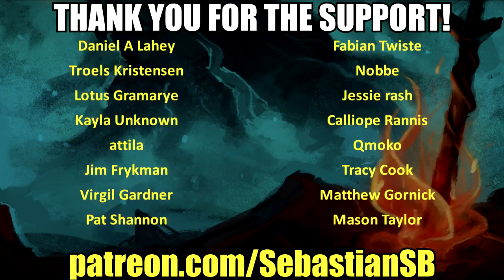Let's Play World of Warcraft: Legion Co-op Part 41 - Remnants of the Past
Game Description:

08.30.16

KINGDOMS WILL BURN

The Tomb of Sargeras has been reopened, and the demons of the Burning Legion pour into our world. Their full, terrifying might is fixed on summoning the Dark Titan to Azeroth—and they’ve already located the key to his return.

With the Alliance and Horde devastated, only you can take up Warcraft’s most legendary artifacts, scour the ancient Broken Isles for relics of the Titans, and challenge the Legion before Azeroth’s last hope dies.

Steel yourself, champion. Extinction is imminent.

HERO CLASS

STALK YOUR PREY AS THE DEMON HUNTER

Dominate your foes as a Demon Hunter, an elven outcast shunned for daring to wield the terrible powers of the Legion. Exhibiting superior mobility and a preternatural sense of awareness, Demon Hunters can tap into forbidden powers at times of dire need, metamorphosing into terrifying fel forms. Focus on Havoc to demolish any who stand in your way with fiery demonic attacks, or specialize in Vengeance and go toe to toe with even the most powerful demons, withstanding massive punishment as their attacks fuel your hatred.

ARTIFACTS

WIELD WEAPONS OF UNIMAGINABLE POWER

Only Azeroth’s most seasoned veterans possess the fortitude to wield artifacts of legend against the Burning Legion. Your myth-forged weapon grows in power as you do, and your choices will change its abilities and the way it looks, sounds, and feels in combat. Fashion your artifact into the perfect instrument of battle, and guide your faction in its most desperate hour.

SETTING

EXPLORE THE BROKEN ISLES

Brave the epicenter of the demon invasion—the Broken Isles, a land rich with ancient wonders. Explore lush forests, colossal mountain ranges, and night elven cities older than human civilization. But native dangers lurk here too: twisted satyrs, savage drogbar, and cursed Kvaldir prowl the Isles alongside the Legion's marauding army. To overcome these threats, you will claim a Class Hall unique to your character class and lead your followers on a hunt for the Pillars of Creation—the secret to Azeroth's salvation.